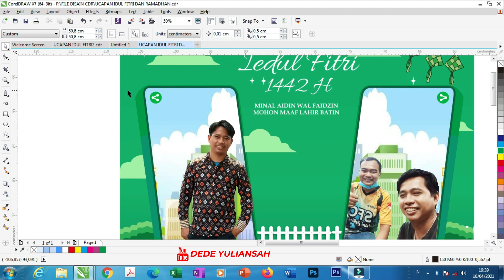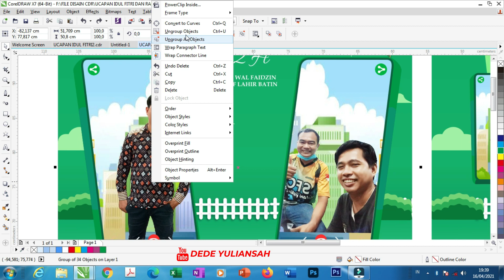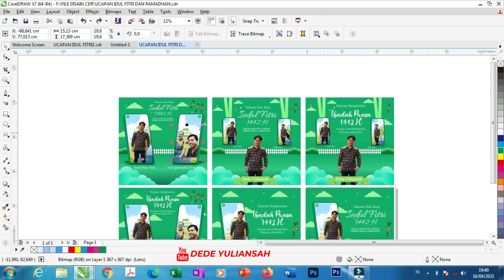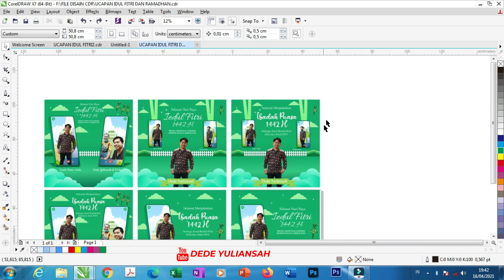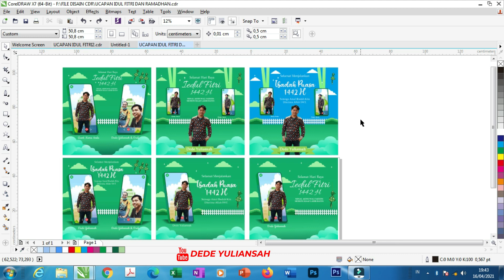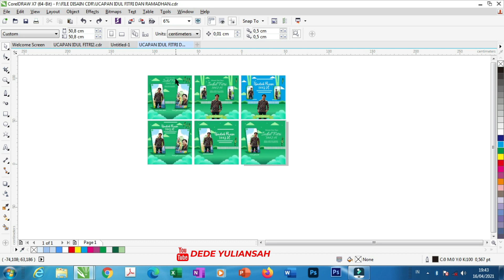DOWNLOAD UCAPAN SELAMAT IDUL FITRI DAN RAMADHAN CORELDRAW X7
di Vidio kali ini saya membuat desain ucapan selamat idul Fitri  dan ramadhan dalam format coreldraw, yang mana terdiri dari 6 contoh desain yg temen temen bisa pakai.. untuk kebutuhan sendiri atau promosi di story wa atau dimedia sosial lainnya..

maaf file saya password, pasword akan muncul sekali, Toton dari menit pertama sampai menit 5, password akan muncul sekali di pojok kanan atas

link download coreldraw x7